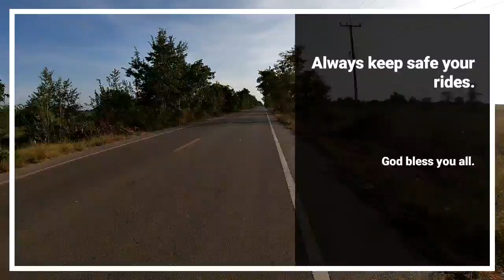Enjoy the ride in the Foreign land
Thailand is my second homeland. In here I spent my life in a decade. I've never thought I could survive. Despite of racial crisis. Financial crisis. Teaching ESL my source of income that could favor me to live.

I have decided to blog my cycling on the tract to look back on my next decade. I hope that my blog could earn money that could support my retirement days.